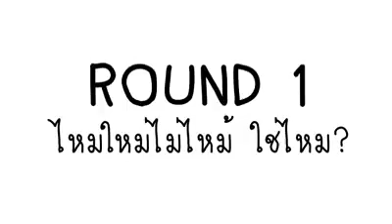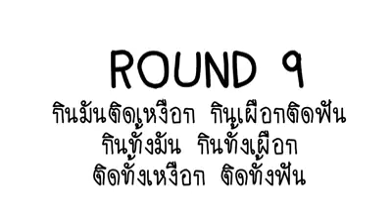เนื่องในวันภาษาไทยแห่งชาติ ในวันที่ 29 กรกฎาคม เจ้าหน้าที่ชาวอเมริกันของสถานทูตฯ ทดสอบความสามารถภาษา